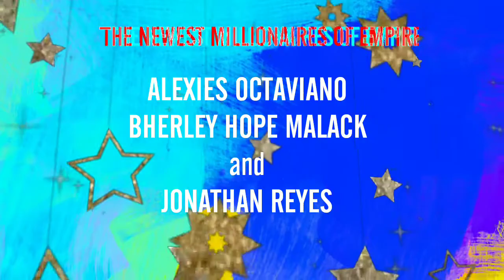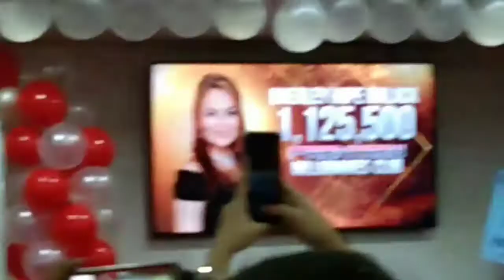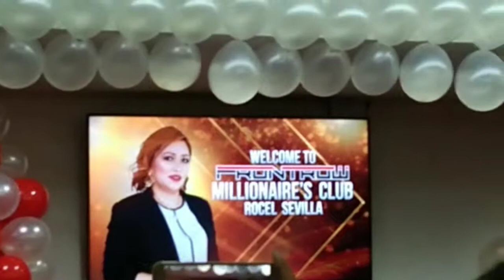King Philip Grand Assembly and Induction of Newest Millionaires of FRONTROW EMPIRE